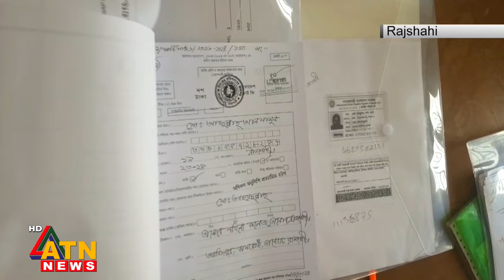No merger right now except for 5 Banks, Bangladesh Bank | English Bulletin | ATN News